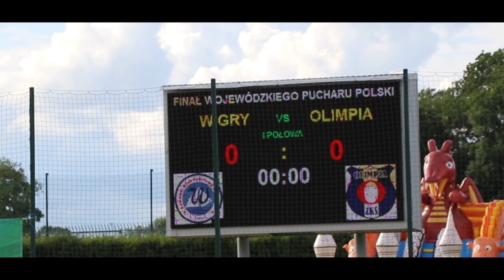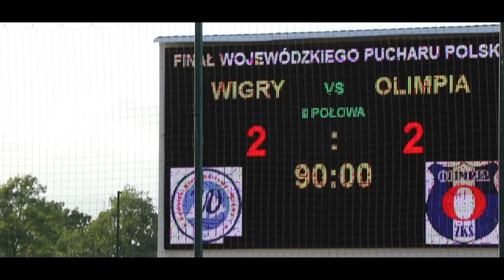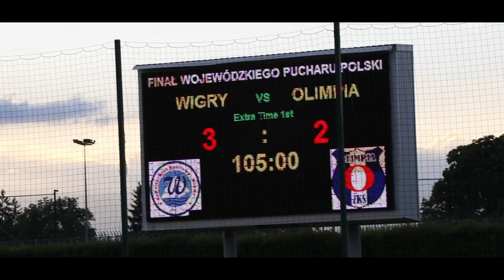FINAŁ WOJEWÓDZKIEGO PUCHARU POLSKI!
Kulisy meczu z Olimpią Zambrów